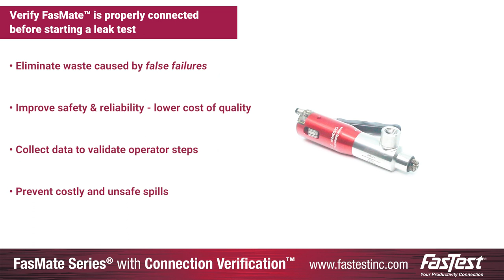FasMate® Series with Connection Verification™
Connection Verification™ enabled tools verify a successful connection has been made!

-Verify connections prior to starting a leak test

-Eliminate waste caused by false failures

-Collect data to verify operators have made the correct connection

-Improve reliability and safety throughout the testing process

Connection Verification instantly alerts operators of problematic connections, significantly reducing the diagnostic and troubleshooting time.

Poor placement and “short-connects” lead to false failures and wasteful re-testing of products. The Connection Verification™ LED instantly alerts operators that the seal is placed correctly, leading to consistently accurate test results.

Music: Technology Manufacturing - invention and technology background music by Serhii Kot. Provided by Pond5.